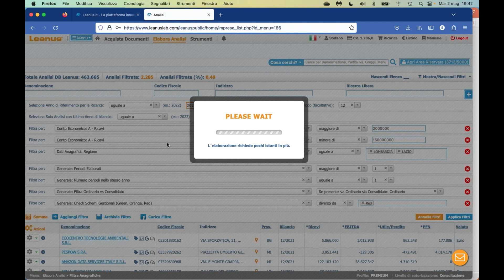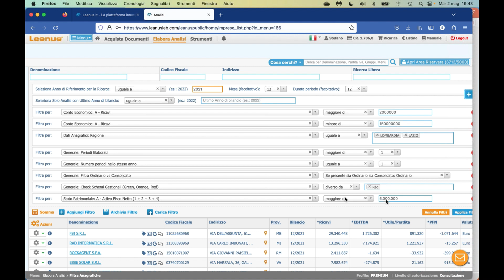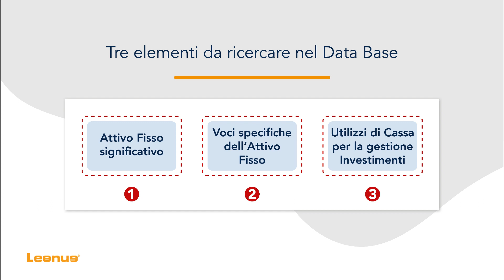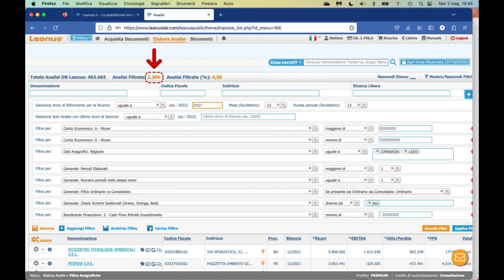Come trovare le imprese che investono nel Data Base Leanus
Leanus ti consente di individuare imprese che soddisfano determinate caratteristiche utilizzando una serie di criteri di ricerca.

La ricerca per filtri rappresenta uno strumento molto utile per la gestione aziendale, poiché consente di identificare le imprese più adatte alle proprie esigenze utilizzando un’ampia gamma di filtri e criteri di ricerca anche in modo combinato tra loro.

Come si può per esempio trovare nel Data Base Leanus le Imprese che investono?

Guarda questo breve video e scopri di più!